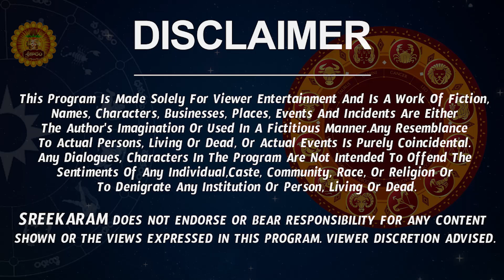Kanya Rashi Vaara Phalalu 2023 | Kanya Rasi Weekly Phalalu Telugu | 16 April 2023 - 22 April 2023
Watch Kanya Rashi Weekly Horoscope | Kanya Rasi April 2023 Telugu | Kanya Rasi April Month 2023.

Here is Kanya Rashi April 2023 Telugu | April 2023 Kanya Rashi Phalalu